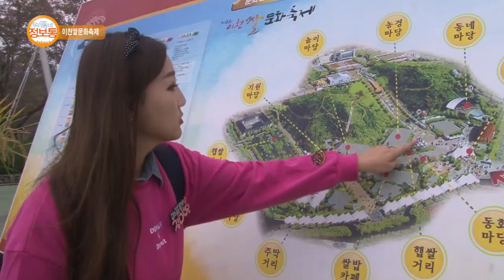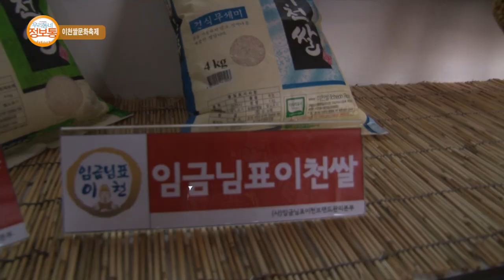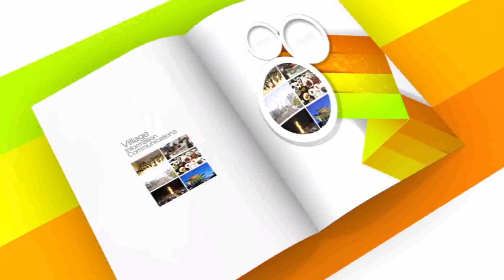이천스토리 : 2016 이천쌀문화축제_기남방송(우리동네 정보통)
제18회 이천 쌀문화축제 소개
방영기간 : 10월 28일(금) ~ 11월 3일(목)
장소 : 설봉공원